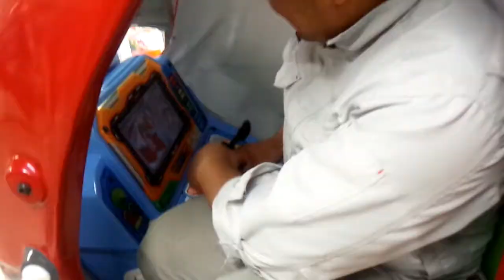知らんおじさんにお金をもらってロボットに乗る！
だだをこねてお金をもらってロボットに乗ってみました。
滅茶滅茶狭いｗ